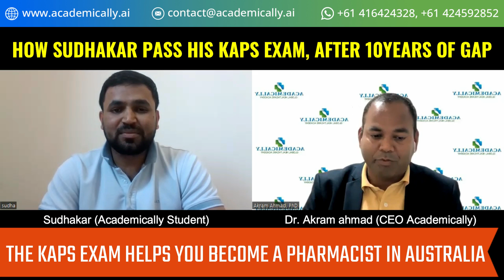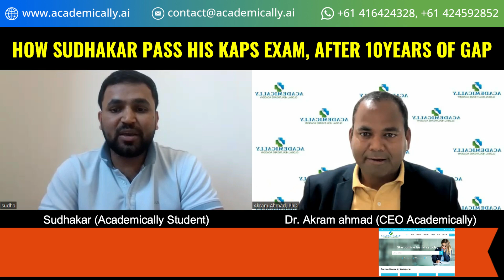How to immigrate as pharmacist to Australia in 2023 || How to prepare for the KAPS exam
Our KAPS Student’s Journey from Dubai to Australia as a Pharmacist | Dr Akram Ahmad
Watch how our student, Mr Sudhakar, from Telangana, cracked the KAPS exam after 10 years of gap and moved from Dubai to Australia and climbed up his career ladder.
Academically offers a preparatory course for KAPS exam by experts in the industry to pharmacists who wish to move to Australia.
This KAPS exam crash course will train the students from scratch and guide them well with your studies. KAPS pharmacy exam preparation with sample questions and answers, to become a pharmacist in Australia